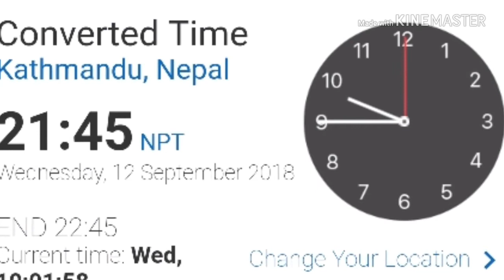|| APPLE LIVE || IPHONE LAUNCH EVENT 2018 || DUAL SIM IPHONE ||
|| APPLE LIVE || IPHONE LAUNCH EVENT 2018 || DUAL SIM VARIANT OF IPHONE IS EXPECTED TO LAUNCH TODAY || IPHONE LEACKED JUST COUPLE OF HOUR BEFORE it's LAUNCH.